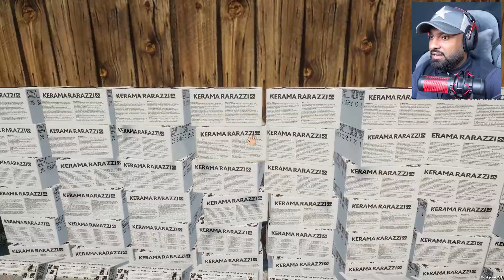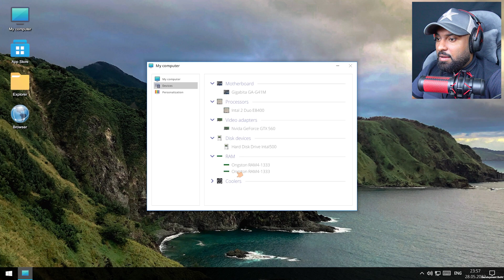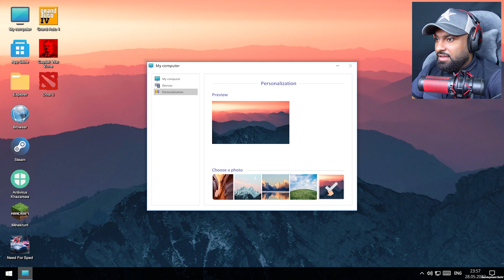محاكي مقهى الالعاب !2 لقيت كرت الشاشة وسويت اول تجميعة🔥🔥! | My Gaming Club!!!!!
اسمي حسين او DFOOR

احب العاب السيارات والمحاكاة

الروابط

اتمنا قناتي تنال اعجابكم لا تحرموني من الايك والاشتراك في القناة

اذا تحبني وتحب محتواي انشر مقاطعي قد ما تقدر في كل مكان

شكرا للي قاعدين يدعموني وواقفين معاية الله يسعدكم دنيا واخره ويرزقكم كل ما تتمنون 😍❤️